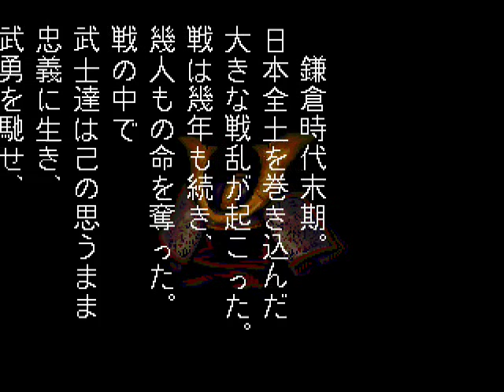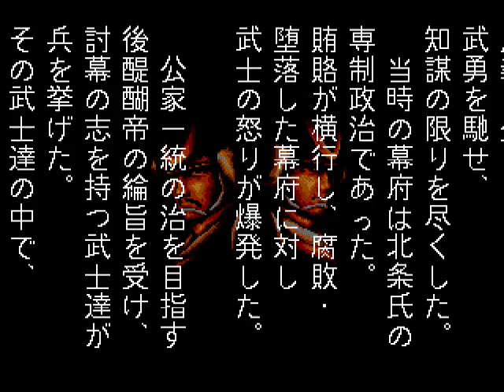太平記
日本の偉大な歴史の一"太平記"
sega 1991